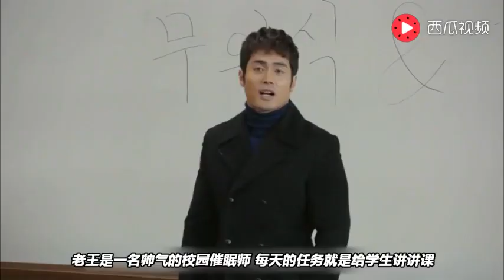心理医生催眠同事女友，让其变成自己的奴隶，结局医生竟成玩偶！